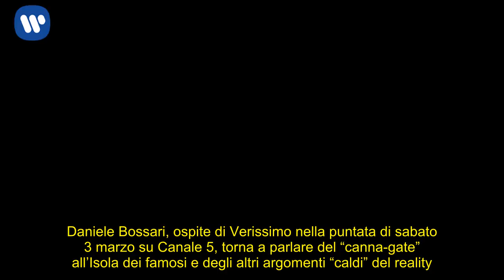Daniele Bossari: “Eva Henger poteva tornare in gioco all’Isola dei famosi, io non l’ho attaccata…”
Daniele Bossari, ospite di Verissimo nella puntata di sabato 3 marzo su Canale 5, torna a parlare del “canna-gate” all’Isola dei famosi e degli altri argomenti “caldi” del reality.

Daniele Bossari commenta le dichiarazioni di Eva Henger all’Isola dei famosi
Bossari viene inevitabilmente “stuzzicato” da Silvia Toffanin sul “canna-gate” all’Isola dei famosi.

“È stato giustissimo per il pubblico che ci guarda aver fatto il punto della situazione, mi piacerebbe però che questa cosa scemasse un pochino e si tornasse a parlare dell’Isola, di quello che accade, degli amori e delle litigate”, afferma l’opinionista del reality show di Canale 5.

E aggiunge: “Non ci sono prove, abbiamo visto come si sono svolti i fatti, siamo stati colti di sorpresa dalle dichiarazioni di Eva Henger, da lì è stato montato tutto quanto, l’autore (Andrea Marchi, ndr) ha spiegato tutto cronologicamente“.

E sulla Henger sottolinea: “Eva? Non l’ho attaccata, ho posto delle domande perché mi vengono spontanee, abbiamo capito la sua versione dei fatti. Ma poteva dimostrare la sua voglia di giustizia rimettendosi in gioco e tornando. Lei pensa di essere vittima di qualcosa di ingiusto, ma non ha voluto tornare per coerenza, per me poteva rimettersi lì per i suoi fan e per chi crede in lei e vuole rivederla sull’Isola”.

E sul confessionale in cui per la prima volta lei denunciò tutto Bossari conferma: “L’abbiamo visto la prima volta in diretta martedì scorso”.

Quindi chiosa: “Ogni concorrente è padrone dei suoi pensieri, nessuno viene manipolato”.

Daniele Bossari commenta le dichiarazioni di Craig Warwick su Franco Terlizzi
L’opinionista de L’isola dei famosi commenta le dichiarazioni fatte da Craig Warwick la settimana scorsa proprio a Verissimo in merito al presunto atteggiamento di Franco Terlizzi nei suoi confronti.

“Sarebbe gravissimo affermare qualcosa di omofobo, anche perché ci sono tantissime persone che stanno soffrendo e subiscono atti di bullismo per questa ragione”, dichiara il futuro marito di Filippa Lagerback.

E rivela: “Non è stato possibile affrontare questo argomento martedì sera, ma lo svilupperemo nella prossima puntata. Bisogna sentire anche la versione di Franco e che ci sia un confronto tra loro per capirsi. Poi sono sicuro che, qualora risulterà vero, saranno presi dei provvedimenti”.

Daniele Bossari sul rientro di Cecilia Capriotti in Honduras
Cecilia Capriotti è al televoto con Nadia Rinaldi, Filippo Nardi e Paola Di Benedetto.

Bossari commenta: “Mi ha stupito perché aveva detto che non voleva ripartire per la figlia…”.